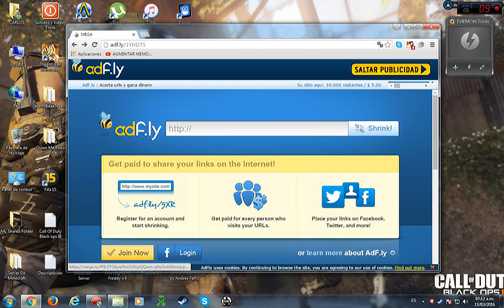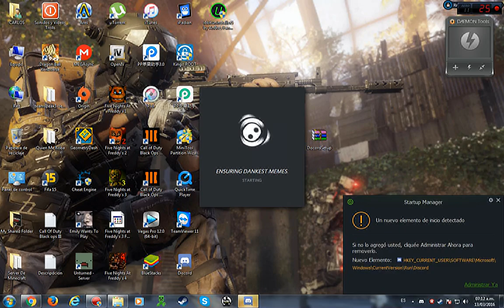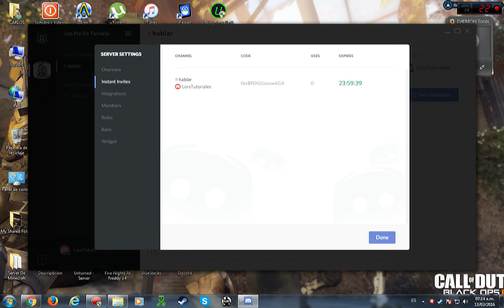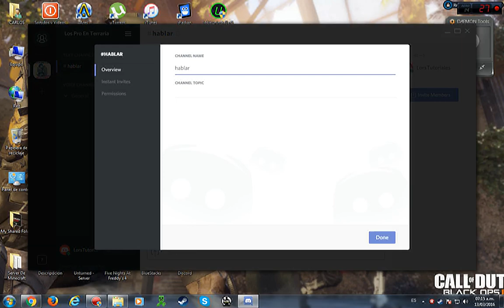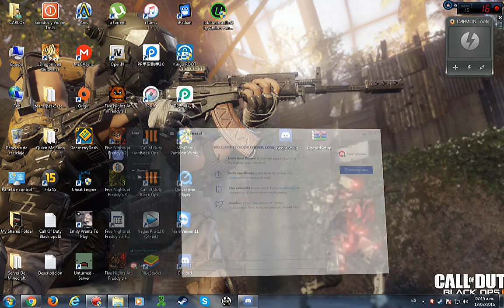Guia/Como Descargar E Instalar/Discord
Apoyar El Canal Para Mas